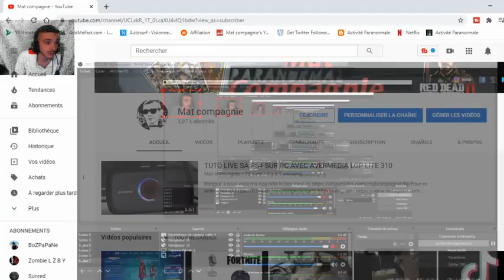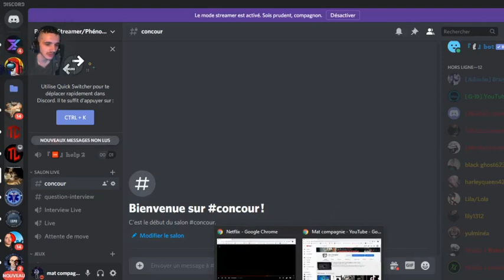ICI Gagnée un passe de combat Ou skin CODE Créateur PARANORMALTV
Oublier pas de mettre je participe